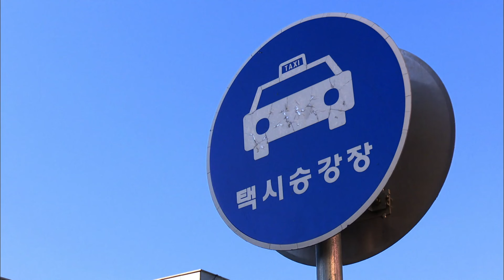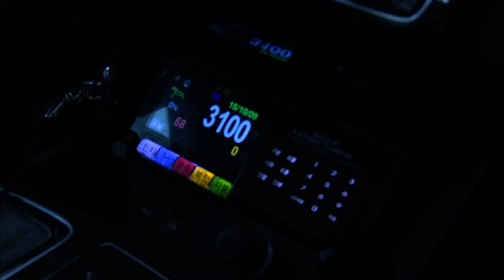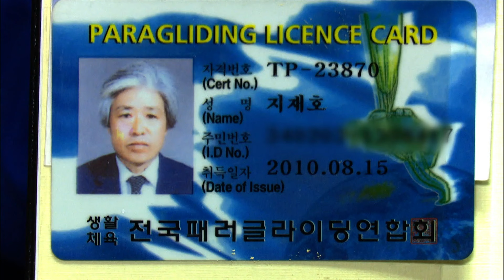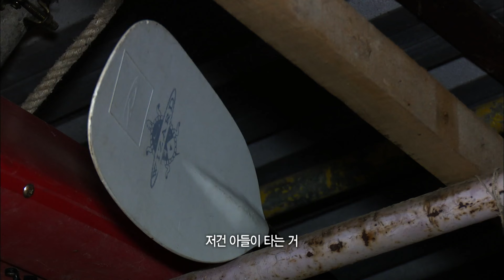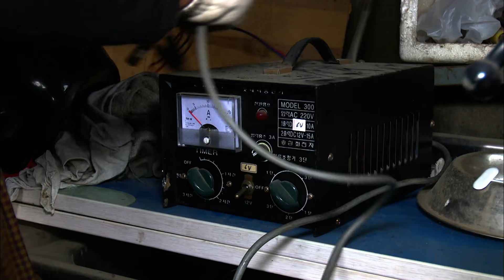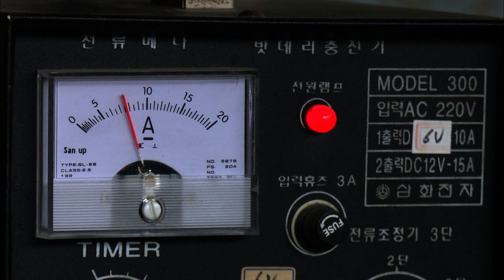패러글라이딩, 보트, 오토바이, 사격, 봉사 등 다양한 활동에도 지치지 않는다! 80을 넘긴 나이에도 즐길 수 있는 비결은? [KBS 20151020 방송]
◆ 택시기사 지재호 할아버지는 83세의 나이에도 패러글라이딩, 보트, 오토바이, 사격, 봉사 등 다양한 활동을 즐기며 건강하게 인생을 살고있다. 지재호 할아버지의 삶 이야기를 들어본다.

[인터뷰 다큐 사람세상 - 팔순, 하늘을 날다!] 2015년 10월 20일 방송